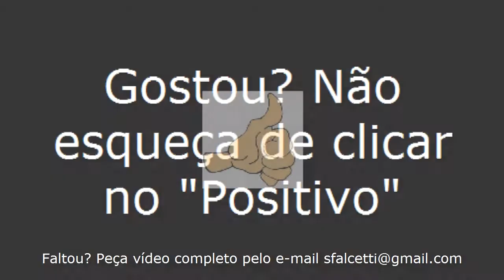Bodoquena/MS - Viajando Todo o Brasil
Bodoquena/MS